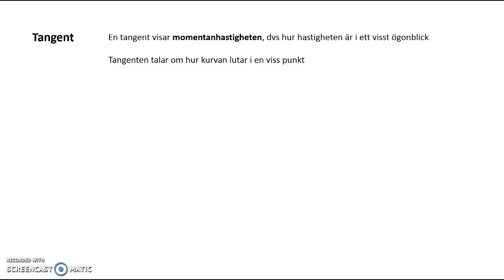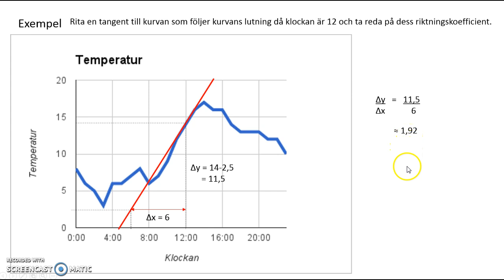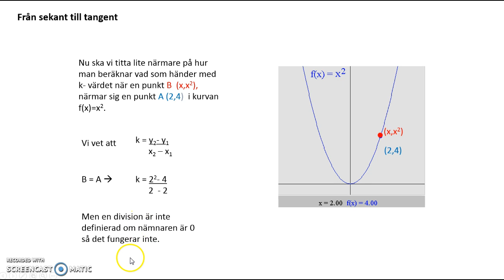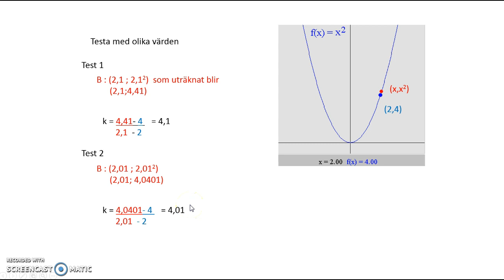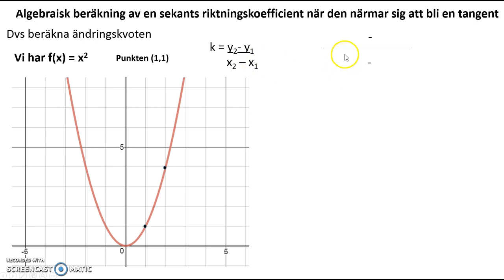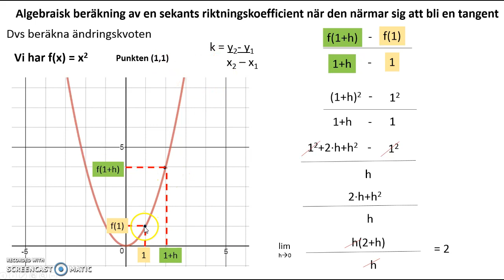2.03 Tangentens lutning Ma 3